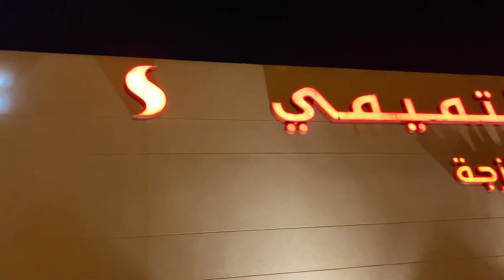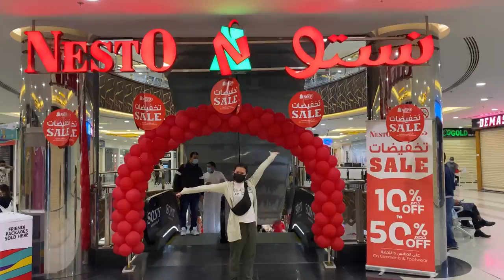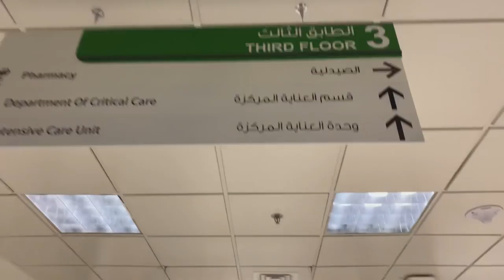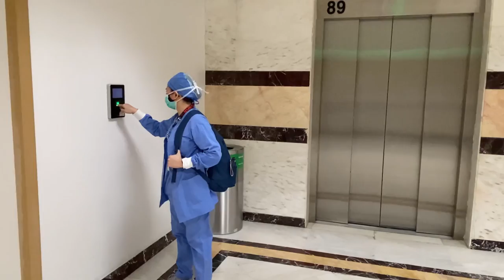Roshelyn Racal Self Intro Vlog